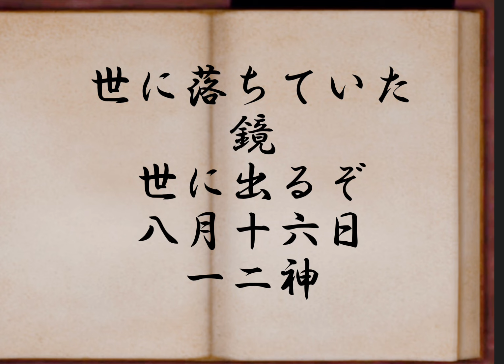日月神示 まつりの巻 第19巻 第9帖 日本最大予言書